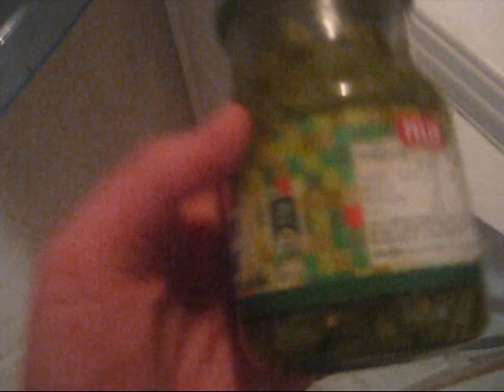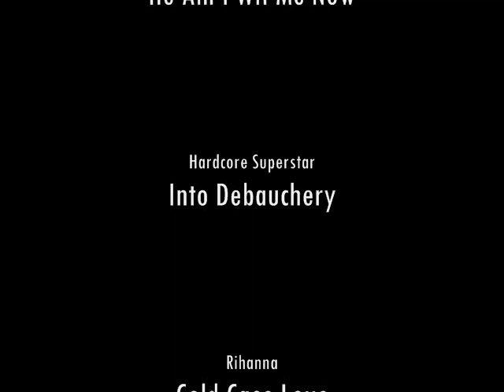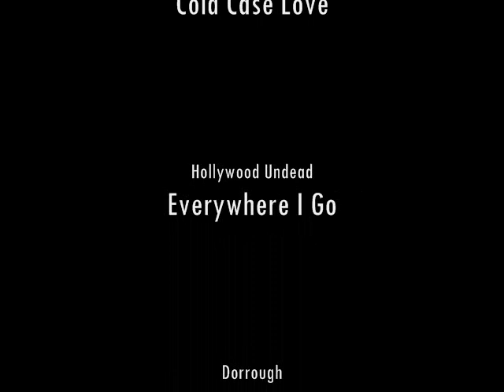Trams (Fråga inte varför..)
"Idag är Felix väldigt random ser jag."